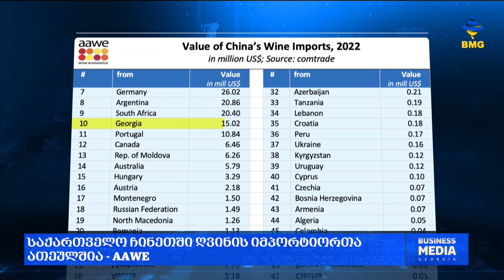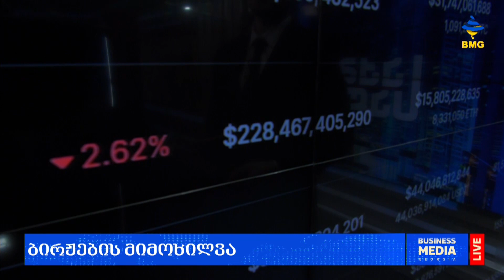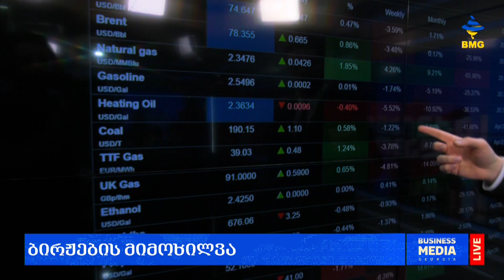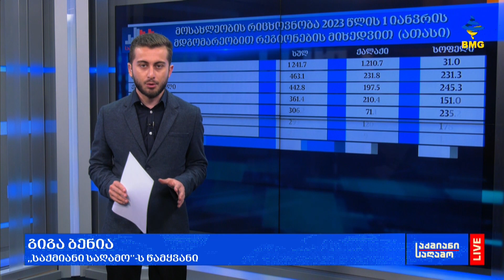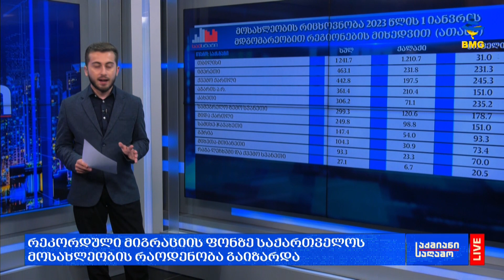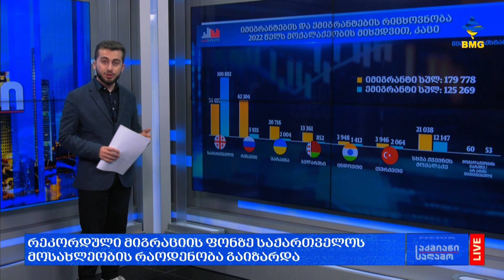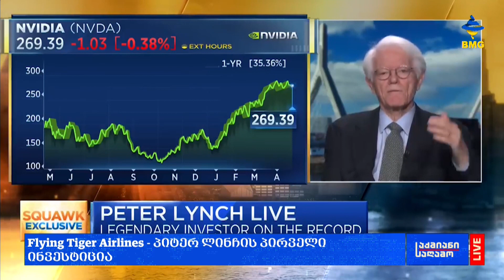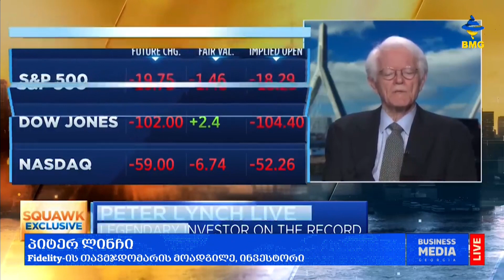საქმიანისაღამო - 27.04.2023 / გადაცემა სრულად